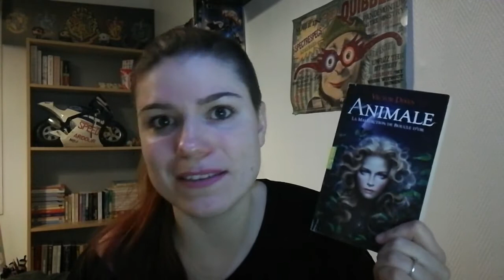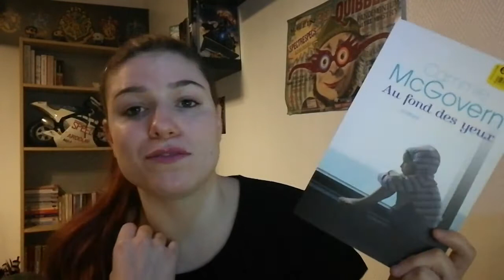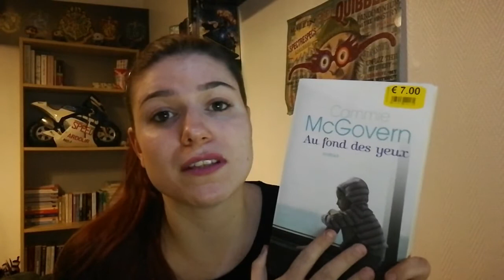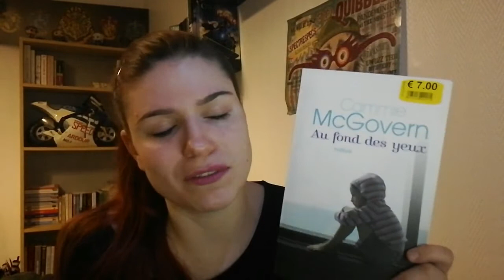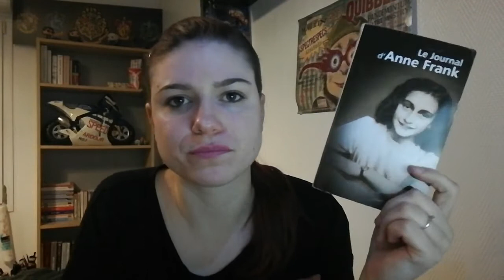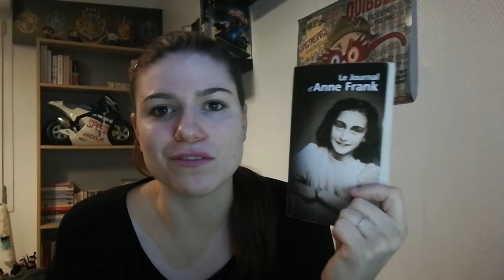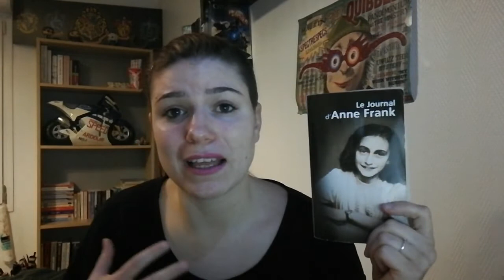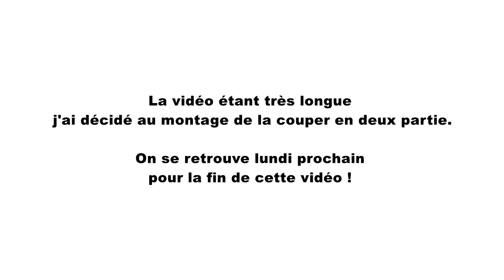Point lecture | janvier #1| Un coup de cœur et deux abandons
On déplie et on lit !

♦ Livres cités:
- Animale - Victor Dixen - Galimard jeunesse
- Au fond des yeux - Cammie Mc Govern - Presse de la cité
- Le journal d'Anne Franck - Le livre de poche

Notes:
♥         Nul
♥♥       Pas top
♥♥.5    Moyen
♥♥♥     Bon
♥♥♥♥   Très bon
♥♥♥♥♥ Coup de coeur

Si vous souhaitez vous inscrire à France Loisirs, je peux vous parrainer, ainsi vous bénéficierez d'un chèque de 75€  et moi aussi ;) de quoi ravir tout lecteur !